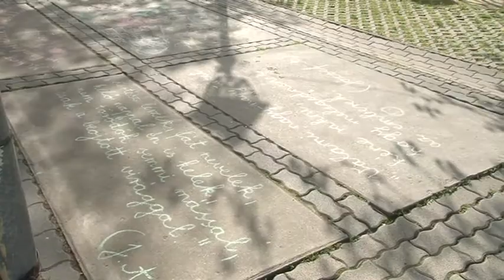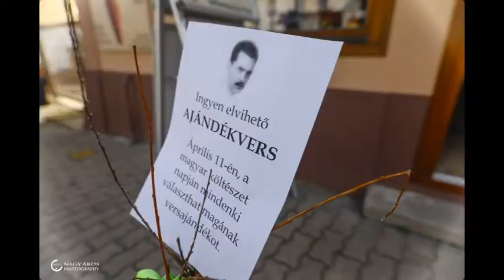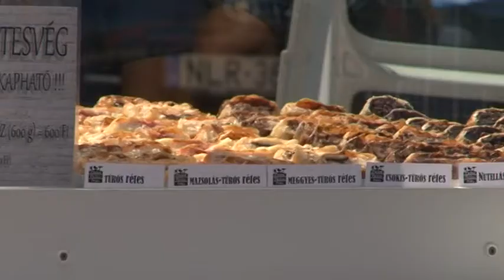Idén is fordulatokban, programokban és szórakozásban bővelkedő év áll a bátaszékiek előtt. 20190311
Idén is fordulatokban, programokban és szórakozásban bővelkedő év áll a bátaszékiek előtt. Az idei programkínálatról Csötönyi Lászlóval a művelődési ház igazgatójával beszélgettünk. beszélt.